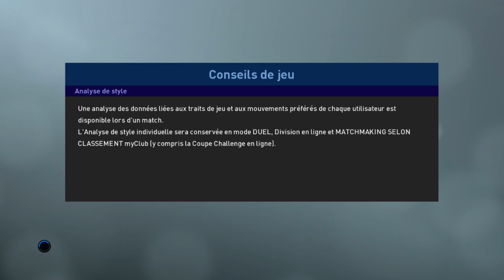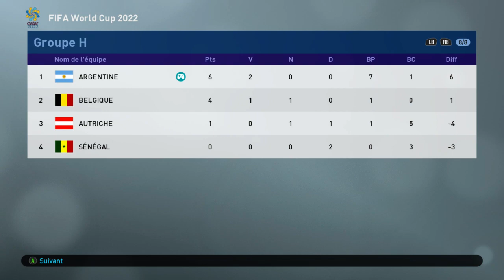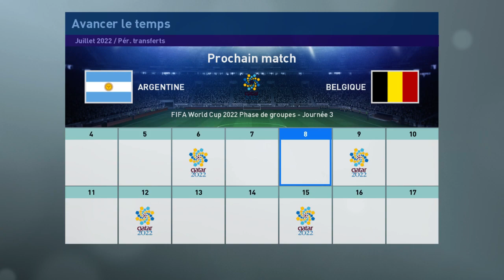PES 2019 Vers une légende #84 Welcome to World Cup !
On démarre la Coupe du monde !